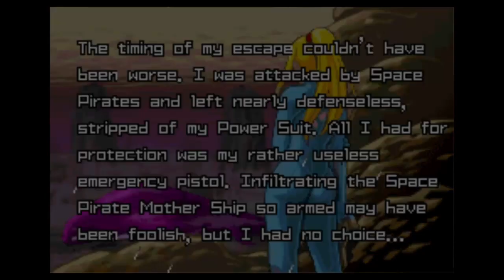Let's Play Metroid Zero Mission - 05 Make Some Changes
It bothers me when you take an established game and then insert a bunch of new stuff into it. Just make a new game at that point.